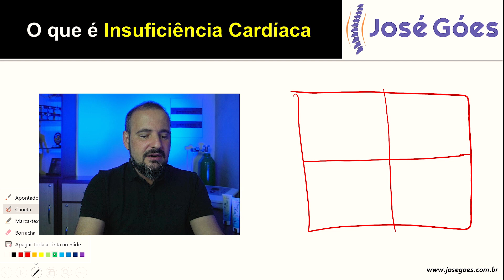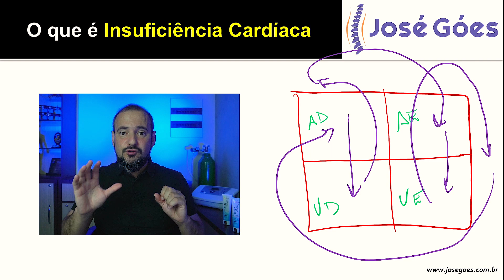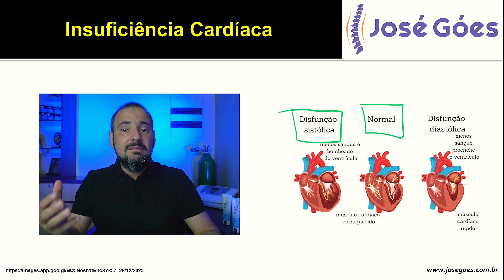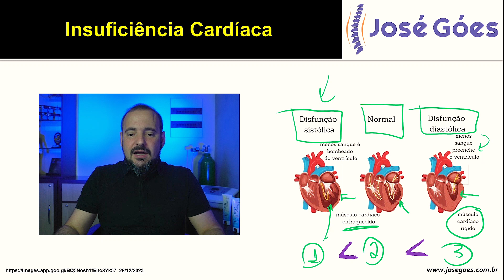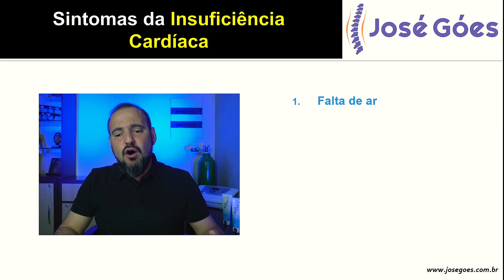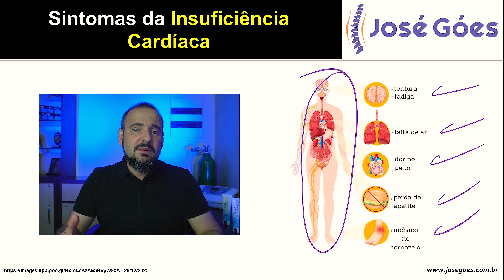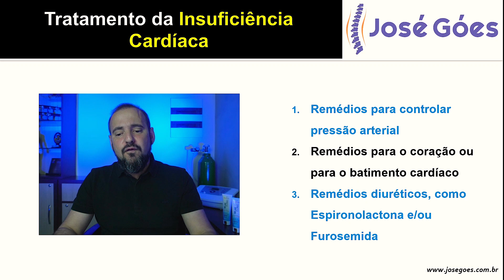Insuficiência cardíaca | José Góes